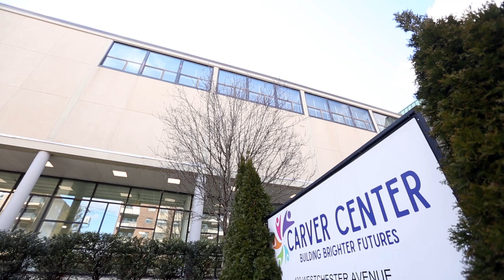Carver Center Video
A closer look at the good work being done at Port Chester, NY's most loved community center. The Carver Center offers education programs, career resources, citizenship classes, and swim classes among many other things for the PC community.